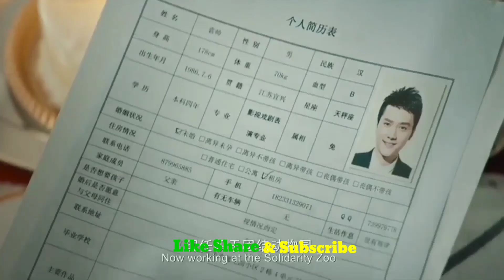Ek Dosri Duniya Sa Aaye Ladki Jise Ho Jata Hai Ek Budha Ladka Ca Pyaar Movie Explained In Hindi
Hanson And The Beast (2017) Movie Explained In Hindi+اردو

tags 🏷️